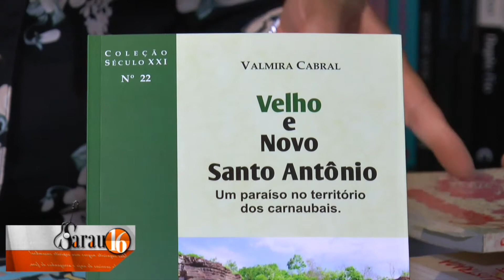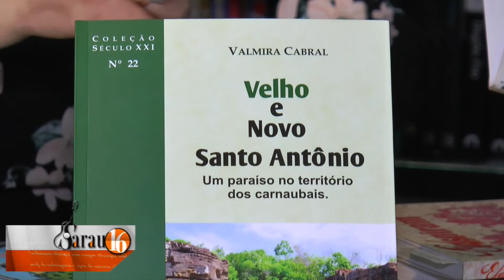Sarau 16 entrevista Valmira Cabral 03.07.18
A poeta e escritora Valmira Cabral participa de entrevista no programa Sarau 16, da TV Assembleia. Ela fala sobre o livro "Velho e Novo Santo Antônio - Um paraíso no território dos carnaubais". Apresentação de Octávio César.